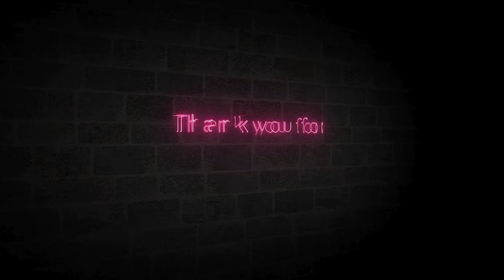तेरे प्यार में ......❤️❤️Romantic Love Song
रात को जब चांद सितारे चमकते हैं, हम हरदम आपकी याद में तड़पते हैं, आप तो चले जाते हो छोड़कर हमें, हम रात भर आपसे मिलने को तरसते हैं। इस कदर हम आपकी मोहब्बत में खो गए, एक नजर देखा और बस आपके ही हो गए, आंखें खुलीं तो पता चला देखा एक सपना था, आंख बंद की और उसी सपने में खो गए।
दिल में वैसी हलचल फिर दोबारा कभी ना हुई ❤️, पहली बार सी वो मोहोब्बत फिर कभी ना हुई! 💞😘मिल जाए अगर नज़र से नज़र तो हटती नही 💞❤️, पहली मोहब्बत की यादें कभी दिल से मिटती नही 💑
पहले प्यार के बारे में आप सभी ने ना जाने कितनी बार पढ़ा होगा की जब पहली बार प्यार होता है तो उसका अलग ही एहसास होता है| रात को नींद नहीं आती है, हर वक्त अपने प्रेमी के ही बारे में सोचते रहते है| पहले प्यार की एक अलग ही महक होती है। वह अजनबी भावनाओं और अनजान महसूसों का संगम होता है। यह उत्साह और उत्सुकता से भरा होता है।

पहले प्यार में हमारी सोच भी अलग होती है। हम उस इंसान के बारे में सोचते हैं, जो हमें खुशी देता है और हमारे साथ समय बिताने के लिए उपलब्ध होता है। हम उसकी हर चीज को याद रखने लगते हैं, उसे हर वक्त खुश रखने की कोशिश करने लगते है| पहले प्यार में रोमांस और रोमांच का एक अलग ही अनुभव होता है|

आज का हमारा ये पोस्ट पहले प्यार को ही समर्पित हिया जहाँ आपको pehlapehlapyaar pyar_wali_love_sory_s bestromanticlovesongs romanticmusic couplegoals prem love bestromanticlovesongs bestlovesongsever romanticmusic Quotes in Hindi, Pehla Pyar Shayari in Hindi, Pehla Pyar Status in Hindi, First Love Quotes in Hindi, First Love Shayari in Hindi
My channel languages is english, hindi and marathi .